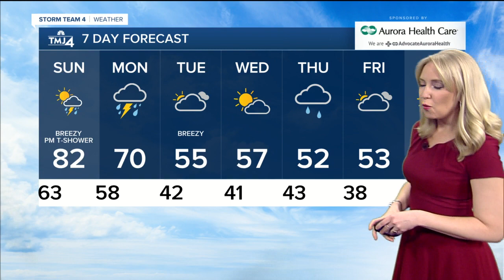Warm Sunday ahead with a chance of showers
Sunday will be another unseasonably warm day with high temperatures in the upper 70s and low 80s.